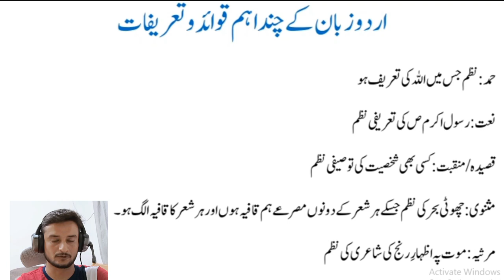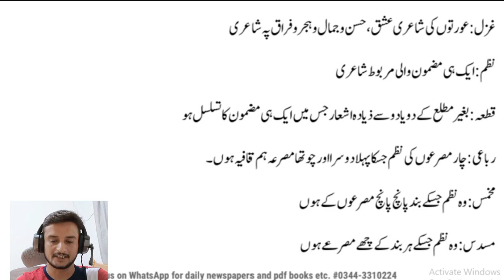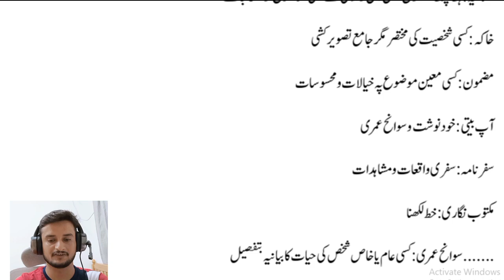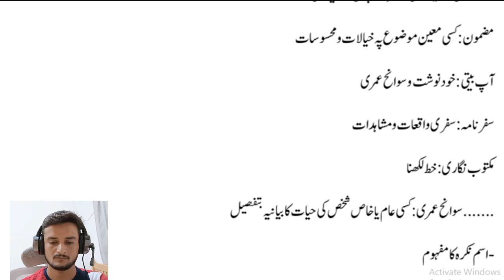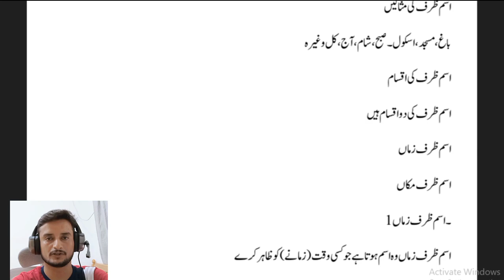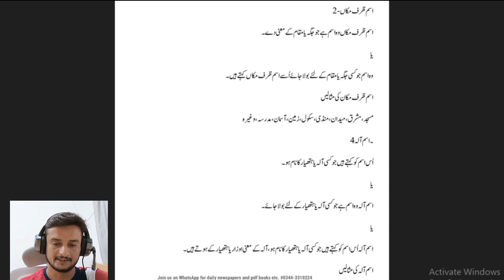Urdu Gramer Important Question For Police Army Navy Airforce ASF Nts PTs CTs Ppsc FIA Written Test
🚨 Urgent Alert for Aspiring Candidates!